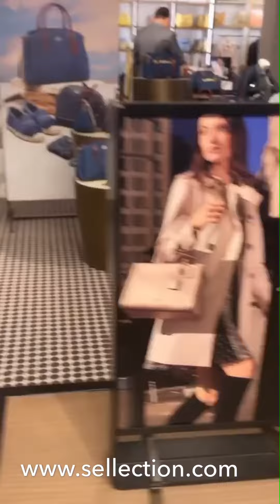USA SHOPPING TRIP - RAYA 2019